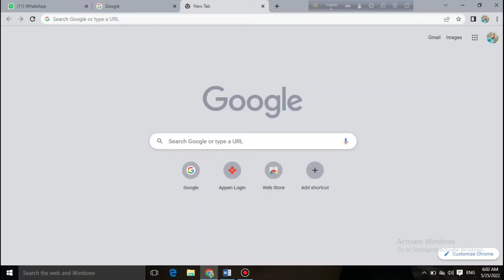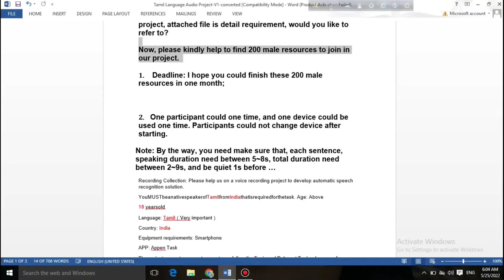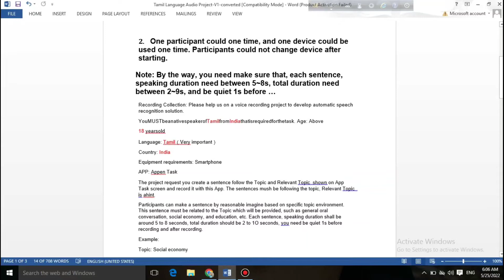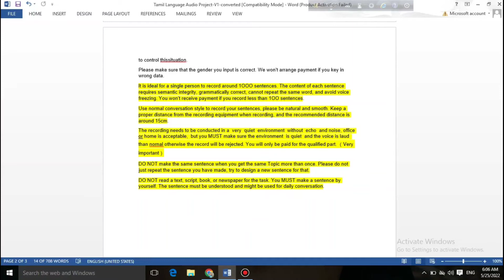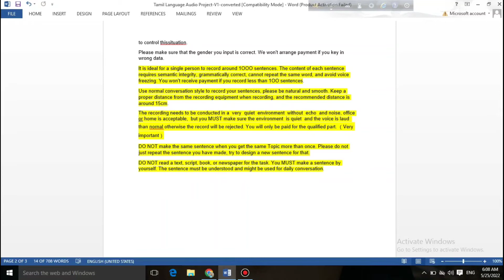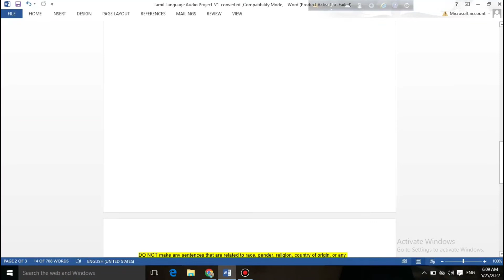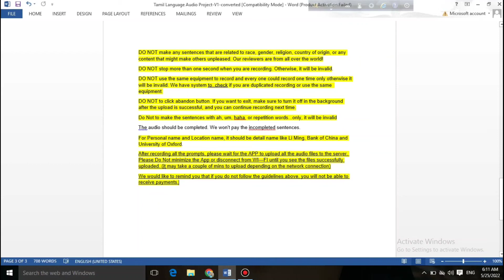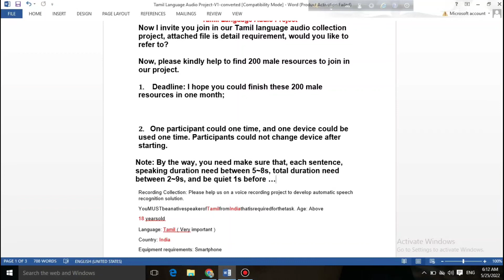Earn money through Voice record| Smart phone| Work from Home| Apply Now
Earn money online through smartphone by doing voice recording project.

Currently we are looking 300 male Tamil candidates for Tamil voice recording project.
if you are interested kindly Do whsapp + 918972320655